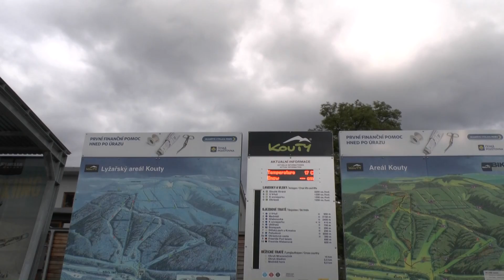Jeseníky - Karlova Studánka - údolí Bílé Opavy - NS Bílá Opava - Praděd 2017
Jeseníky - Karlova Studánka - údolí Bílé Opavy - Praděd